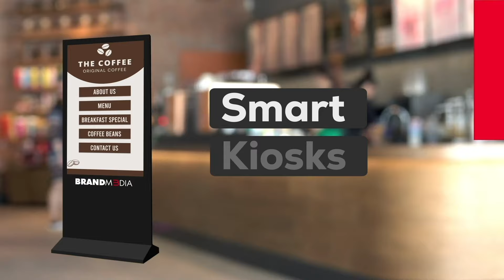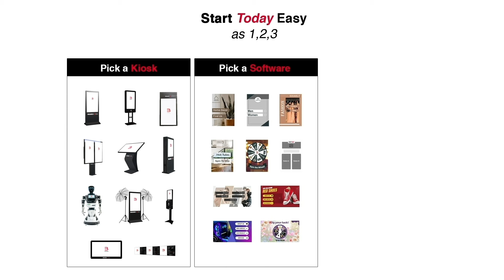Level Up Your Retail, Hospitality, & Restaurant Experience Interactive Kiosks Robots | Brand M3dia!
Ready to level up your retail, hospitality, and restaurant game? Explore the future of interactive technology with Brand M3dia!

Watch our latest YouTube video to discover how our cutting-edge solutions can transform your business. From indoor to outdoor units, our interactive kiosks and smart software are designed to elevate customer engagement, streamline operations, and boost sales. Don't miss out on the opportunity to revolutionize your retail, hospitality, or restaurant establishment.